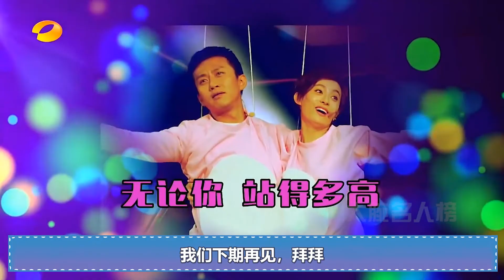孙俪耍大牌罢演，却遭邓超发飙怒斥，谁料孙俪上去就是一脚！（邓超）（孙俪）（孙俪耍大牌）【大腕名人榜】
不过话说回来
两人的相处模式一直都是如此
可以称得上是一对欢喜冤家了
粉丝们也是见怪不怪
要知道别的夫妻相处都是你侬我侬
而孙俪和邓超却是彼此互坑

记得孙俪有一次可是要“毒害”邓超啊
在大冬天的晚上邓超还在外面拍戏
孙俪心疼邓超特地去探班
怕邓超感冒让他多喝点姜汤
本来喝姜汤这也没有什么问题
结果在邓超关心孙俪让孙俪也喝点姜汤的时候
孙俪却是推脱不喝姜汤
给出的原因可以说是惊呆了郑超
郑超直呼这是要毒害我啊